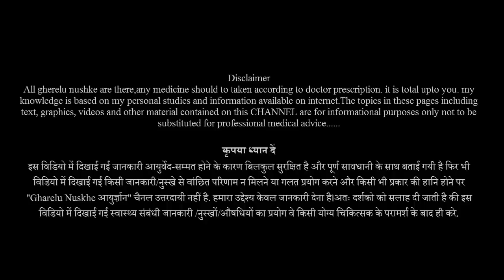7-21 दिन में ये प्रयोग लिवर की तकलीफो की छुट्टी कर देगा। यकृत विकार, ,लिवर के कठोर या छोटा होना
7-21 दिन में ये प्रयोग लिवर की तकलीफो की छुट्टी कर देगा। यकृत विकार, ,लिवर के कठोर या छोटा होना